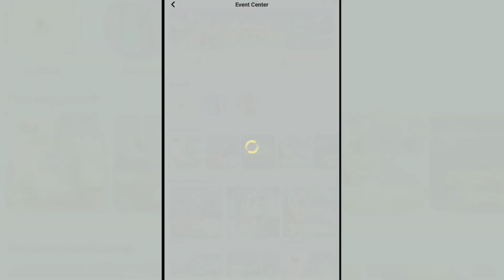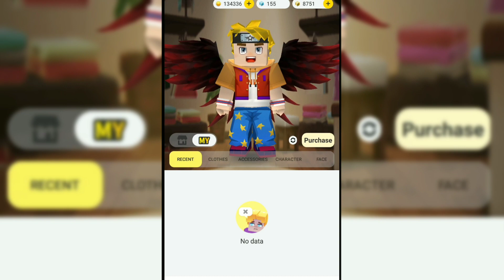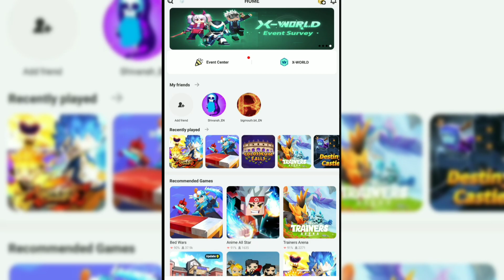SPENDING MY GCUBES ON BLOCKMAN GO NEW WINGS EVENT!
So in today's we are playing blockman go bed wars if you like it then thumps up

Game :- BlockMan Go Adventure Bed Wars

blockman go
bmgo